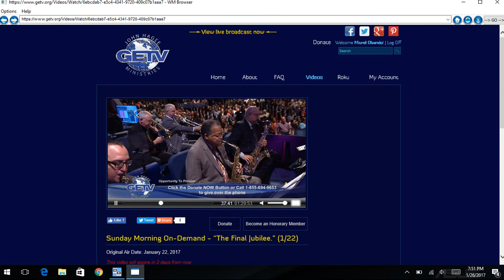Sandy I Can't Live a Day Without You